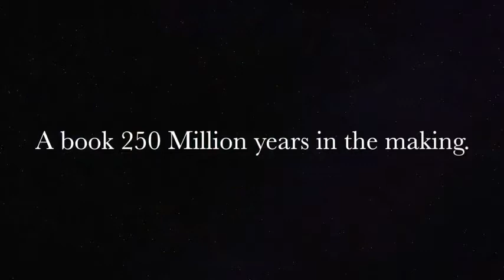Maze O Zoic 50 Dinosaur Mazes, Book Trailer!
stayhome draw withme Trailer for Maze O Zoic: 50 Dinosaur mazes by Joe Wos